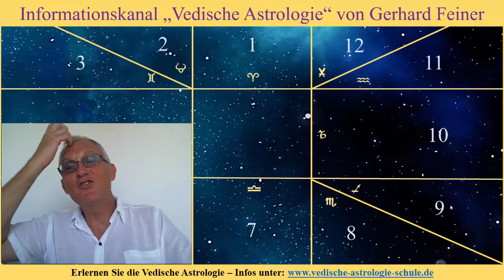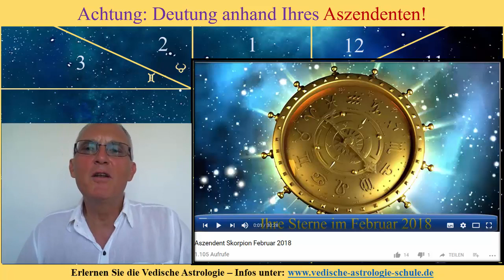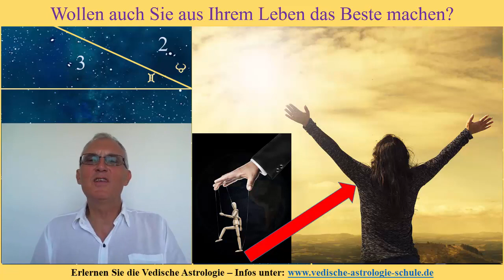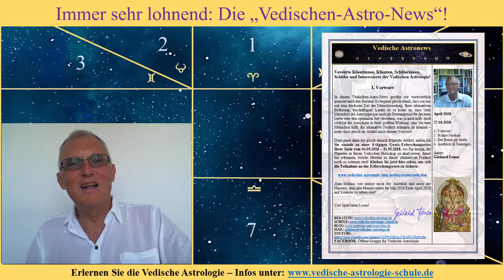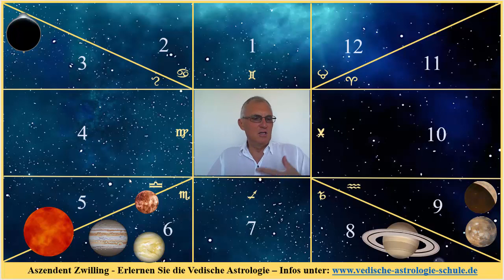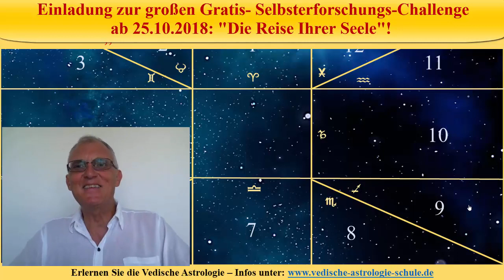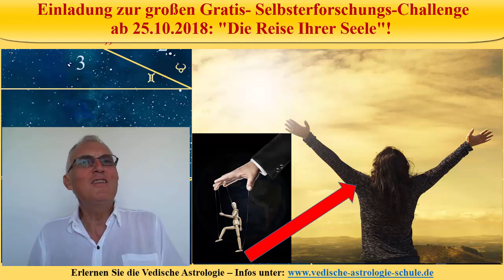Zwillinge Aszendent Oktober 2018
Hier geht es zu mehr Infos und zur Anmeldung für die große Gratis-Selbsterforschungs-Challenge - "Die Reise Ihrer Seele", die vom 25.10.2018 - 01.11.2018 stattfinden wird:

Gerhard Feiner -